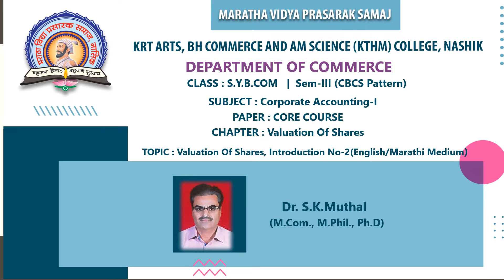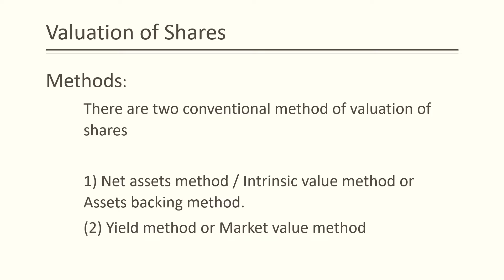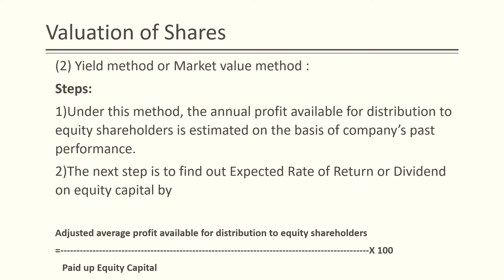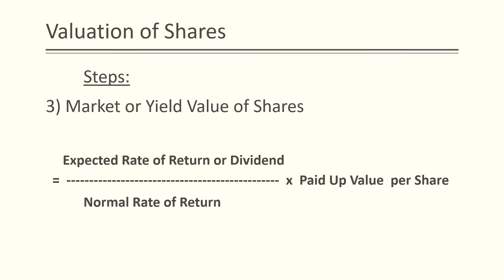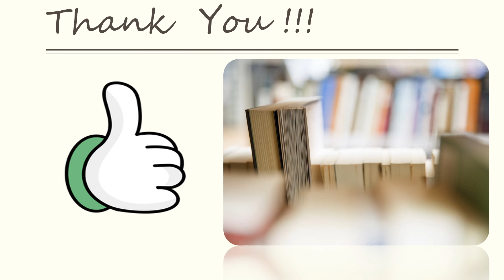SY BCOM | SEM III | CORPORATE ACCOUNTING | DR. S.K.MUTHAL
Yield Method (Marathi and English Medium)